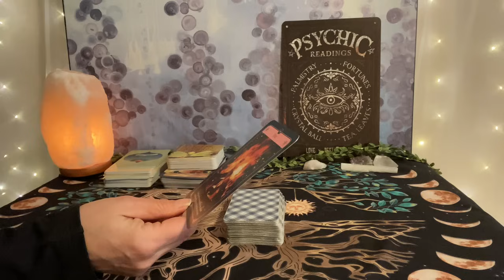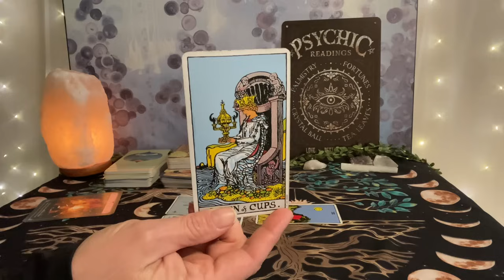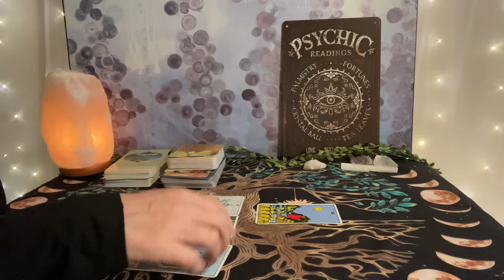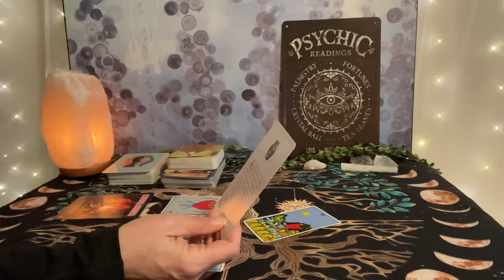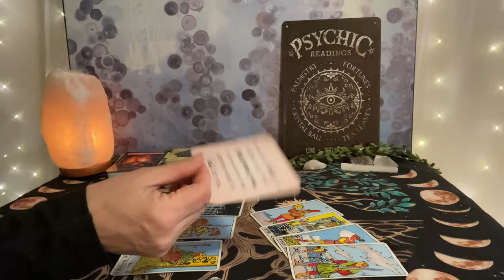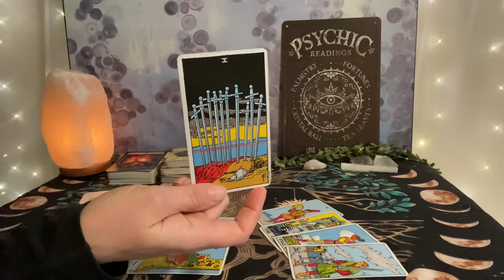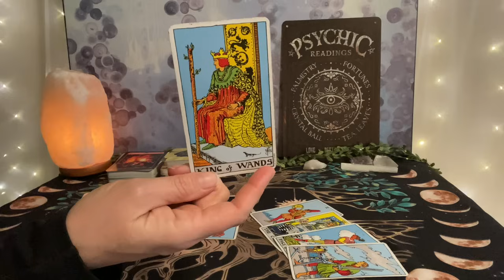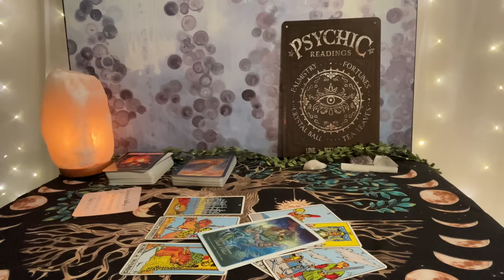GEMINI Law of Attraction Tarot (Money and Love Readings) January 2024❤️💰🌎